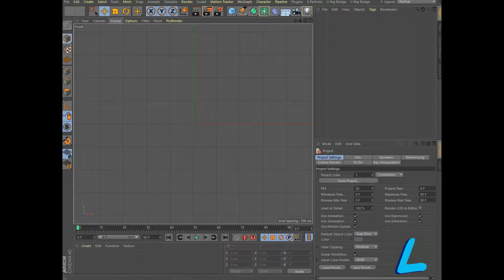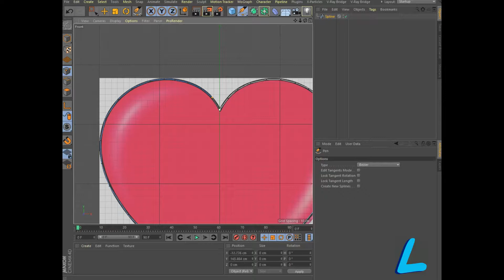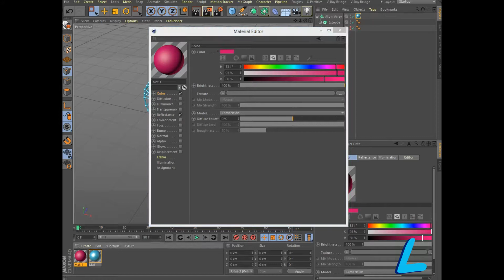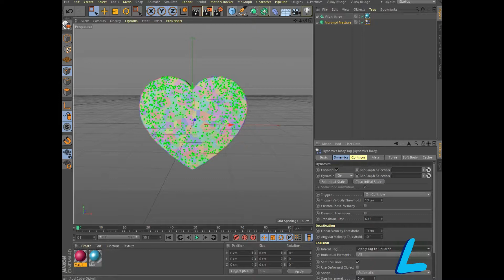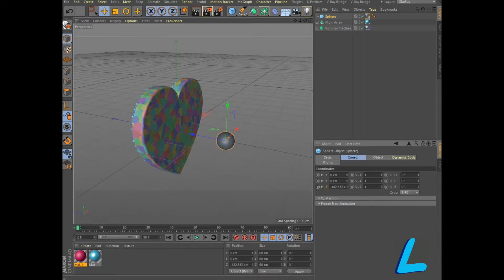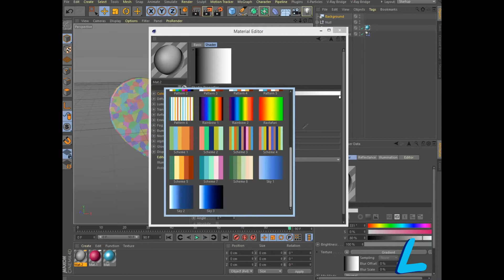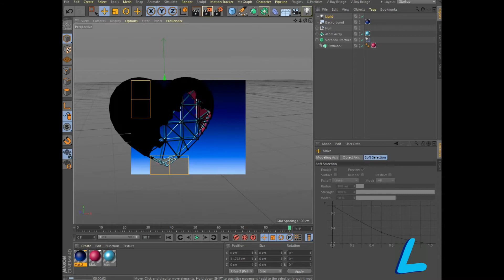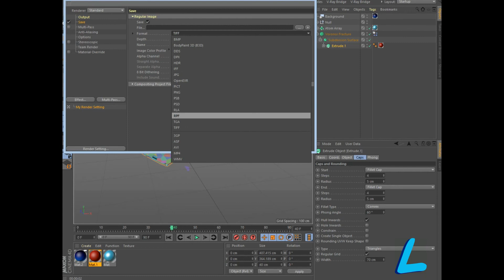Breakable heart tutorial Cinema 4d